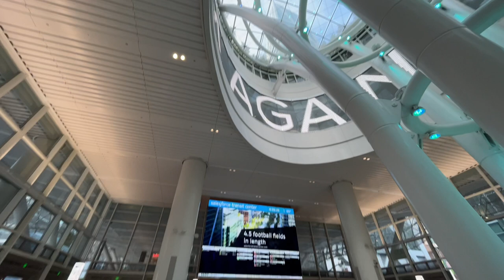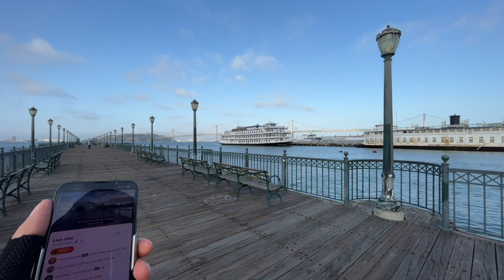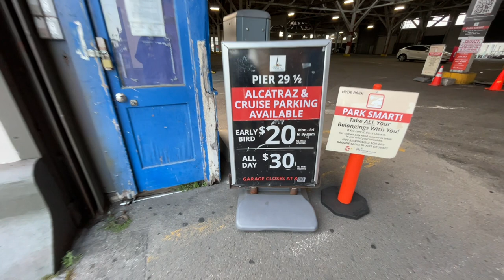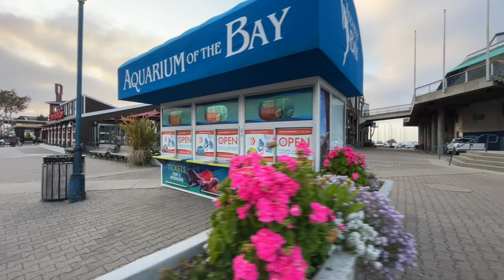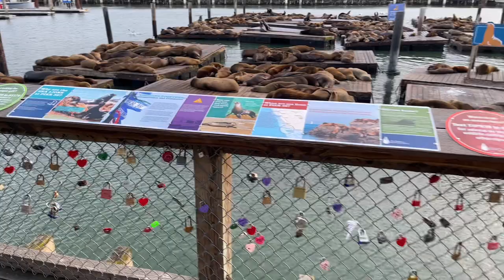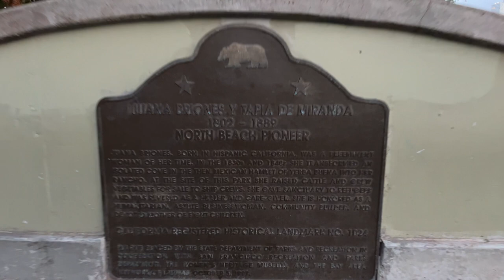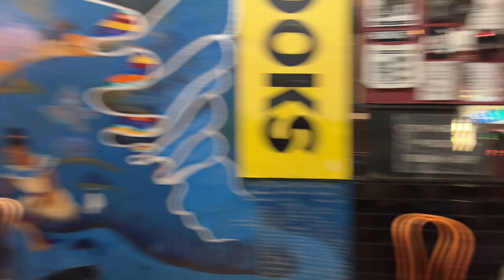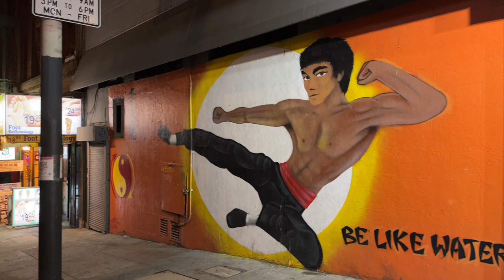[HD] LIVE in San Francisco! Sea Lions, Music, and a Lush Rooftop Park 🌳🦭🧑🏾‍🚒🎸 May 24, 2023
This HD REPLAY was originally streamed LIVE on May 24, 2023.

0:00:00 Walking to Salesforce Tower

Salesforce Tower, formerly known as Transbay Tower, is a 61-story skyscraper at 415 Mission Street, between First and Fremont Street, in the South of Market district of downtown San Francisco. As of 2018, Salesforce Tower is the tallest building in San Francisco and the second-tallest building both in California and west of the Mississippi River.

0:13:00 Salesforce Park

Everyone’s welcome to enjoy this public park, a living roof where a curved walking trail lined with benches surrounds grassy lawns, dancing fountains, a children’s play area, and an amphitheater.

0:29:30 Market Street

Market Street is a major thoroughfare in San Francisco, California. It begins at The Embarcadero in front of the Ferry Building at the northeastern edge of the city and runs southwest through downtown, passing the Civic Center and the Castro District, to the intersection with Portola Drive in the Twin Peaks neighborhood

0:35:00 The Embarcadero

The Embarcadero, along the city’s eastern shoreline, is home to several waterfront attractions. With its iconic clock tower, the 1898 Ferry Building is a major food lover's draw, featuring restaurants such as the acclaimed Slanted Door, plus gourmet shops and a popular farmers' market. A series of piers offers ferries to Alcatraz Island, science exhibits at the Exploratorium, restaurants and Bay Bridge views.

1:05:00 Pier 39

Pier 39 is a shopping center and popular tourist attraction built on a pier in San Francisco, California. At Pier 39, there are shops, restaurants, a video arcade, street performances, the Aquarium of the Bay, virtual 3D rides, and views of California sea lions hauled out on docks on Pier 39's marina.

1:08:30 Sea Lions

A few California sea lions began “hauling out” on PIER 39’s K-Dock shortly after the Loma Prieta earthquake hit San Francisco in October 1989. By January 1990, the boisterous barking pinnipeds started to arrive in droves and completely took over K-Dock, much to the exasperation of PIER 39’s Marina tenants.

With a plentiful supply of food from the Bay and an environment protected from predators, the PIER 39 Marina proved to be an ideal living situation for the sea lions. Within a few short months, the number of sea lions grew to more than 300 and hit an all-time record of 1,701 in November 2009.

2:02:20 San Francisco Fire Department Station 28

The San Francisco Fire Department (SFFD) provides firefighting, hazardous materials response services, technical rescue services and emergency medical response services to the City and County of San Francisco, California.

Engine Company Station 28 serves the North Beach neighborhood.

2:08:00 North Beach

North Beach is a neighborhood in the northeast of San Francisco adjacent to Chinatown, the Financial District, and Russian Hill. The neighborhood is San Francisco's "Little Italy" and has historically been home to a large Italian American population, largely from Northern Italy. It still has many Italian restaurants, though many other ethnic groups currently live in the neighborhood. It was also the historic center of the beatnik subculture and has become one of San Francisco's main nightlife districts as well as a residential neighborhood populated by a mix of young urban professionals, families, and Chinese immigrants.

2:17:00 Jack Kerouac Alley featuring Children Maybe Later

Jack Kerouac Alley, formerly Adler Alley or Adler Place, is a one-way alleyway in San Francisco, California, that connects Grant Avenue in Chinatown, and Columbus Avenue in North Beach. The alley is named after Jack Kerouac, a Beat Generation writer who used to frequent the pub and bookstore adjacent to the alley.

2:50:00 Grant Avenue / Chinatown

The Chinatown centered on Grant Avenue and Stockton Street in San Francisco is the oldest Chinatown in North America and one of the largest Chinese enclaves outside Asia.

3:06:30 Union Square

Union Square is a public plaza bordered by Geary, Powell, Post, and Stockton Streets in downtown San Francisco, California. This one-block plaza and surrounding area is one of the largest collections of department stores, upscale boutiques, gift shops, art galleries, and beauty salons in the United States, making Union Square a major tourist destination and a well-known gathering place in downtown San Francisco.

3:11:30 Cable Cars

The San Francisco cable car system is the world's last manually operated cable car system and an icon of the city of San Francisco.